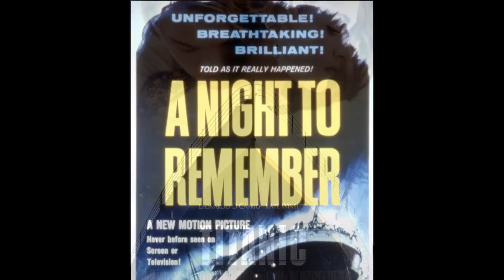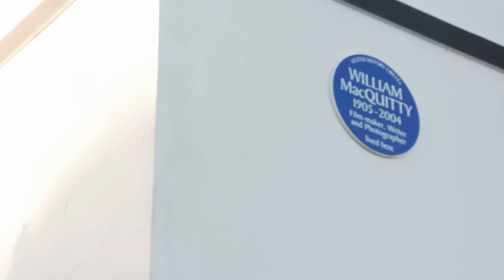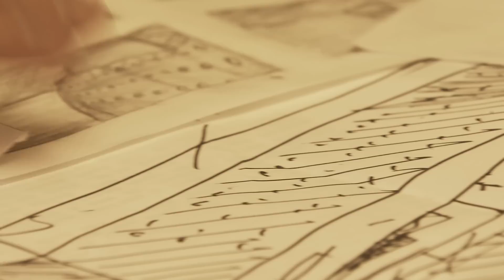The Original Titanic Movie- The Story of 'A Night to Remember'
In recent years a certain Titanic movie has become known as the Titanic's most impressive appearance on celluloid. But it is the earlier film, 'A Night To Remember' that is considered the greatest testament to the story of the Titanic ever to hit cinema screens.

Find out about the size of the Titanic and how it was built